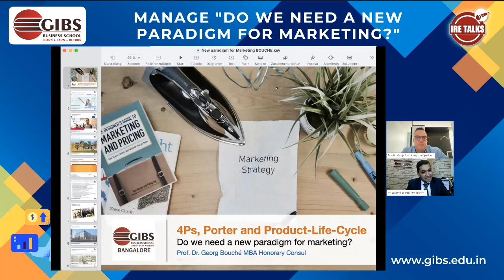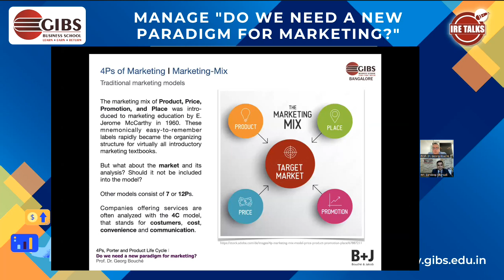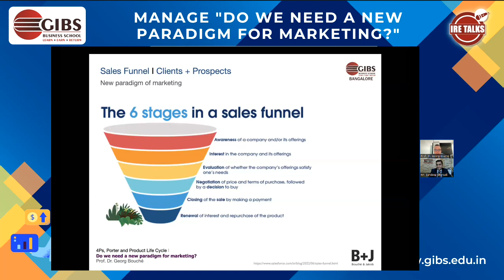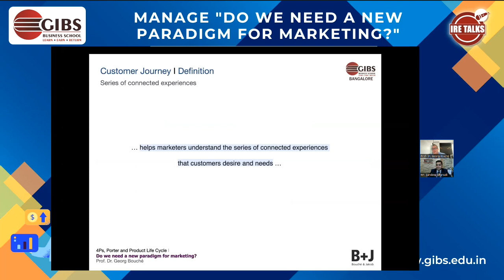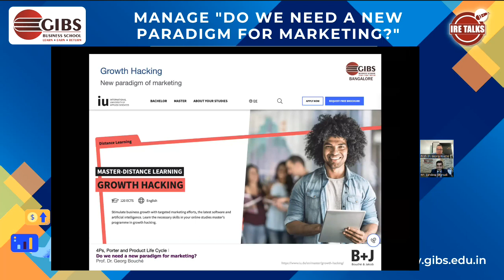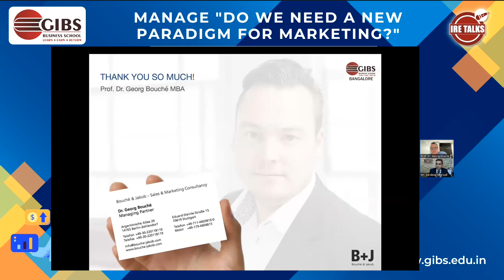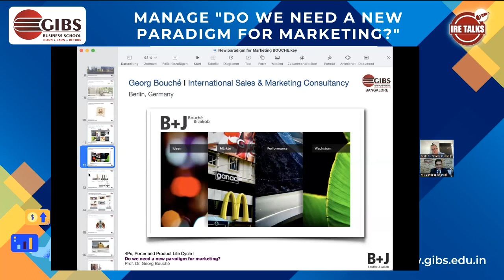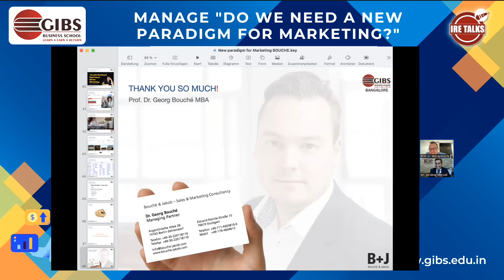Prof. Dr. Georg Bouche - Honorary Consul of The Republic of The Gambia | GIBS Business School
Georg Bouché was born in Stuttgart, Germany on December 2nd in the year 1978, where he resides again since the year 2008 after having lived abroad in the United States of America, in Ireland, in Poland, in Spain, in England and in the Republic of China.

Before having set up his marketing and strategy consultancy Bouché & Jakob in Berlin Georg has worked in Spain for a private equity company as their Business Development Manager for the Chinese market and as a Management Consultant. He has set up a representative office in China for the company. Prior to this, he established a branch office for an advertising and media agency in Munich, in the South of Germany. He also served the Katz Group, who belongs to the Koehler Paper Group as their International Sales Manager. The Katz Group produces coaster and beer mats, serving back then approximately 70 percent of the world market of beer mats. He also held a post as International Sales Director for Proline Systems GmbH in Koblenz, Germany.

His expertise and main activities lay in the field of internationalization, international and online marketing, strategic sales and business development. His clients are well-established firms from Europe and Asia, but also startups, who he supports with a lot of enthusiasm.

Georg Bouché is a full professor at IU International University, the biggest university in Germany. He has also been working as a lecturer for example at the University of Corporate Education in Mannheim and Stuttgart, at the campuses of the University of Applied Sciences of Economics and Management FOM in Stuttgart and Mannheim, FUNDESEM Business School in Spain, Steinbeis Hochschule Berlin, the University of Applied Sciences in Wuerzburg and many more.  He was working as a professor also in the city of Ulm in Germany from October 2018 until March 2020.  Currently he is a visiting professor at Université Catholique de L’Oueste in France.

Georg Bouché started his academic career at the European University Viadrina in Germany having spent also some time at the University of Almeria in Spain. He did his European MBA at the University of Birmingham in Great Britain and at FUNDESEM Business School in Spain.  He holds a doctorate degree from Liverpool John Moores University in Great Britain.

GIBS Business School is an Exclusive Business School offering PGDM - AICTE Approved Program & BBA - Bangalore University Program. GIBS Has been considered as a Top Business School in India with Best ROI College in Bangalore. GIBS has Ranked under TOP 10 Business School in India under Management Category. Being a Best PGDM/MBA Colleges in India GIBS 70% focus will be towards Practical Exposure. GIBS Accept CAT/MAT/CMAT/ATMA Entrance Test with minimum 60 percentile. GIBS is promoted & Driven by IIM Alumni and being a Top B School in Bangalore our Focus will be towards Holistic Development of IQ, EQ, SQ & HQ. GIBS is a preferred Choice for the Management student because GIBS IRE School & Finishing School is the one of the unique programs which provides best placements for PGDM & BBA Students in Bangalore. To get PGDM/BBA Admission in Bangalore aspirants can call GIBS executives any moment and clarify their queries.

When we talk about TOP 10 PGDM Colleges in India, GIBS is one amongst them and GIBS is a Non-IIM Member institution by CAT 2022 and GIBS ranked in TOP Business School Category by Top B School Survey’s like Times of India, Outlook India, Forbes India, Complaintive Success Review (CSR) Etc. GIBS Ranked 9th Best B School for BBA Placement in 2022 and Considered TOP 10 BBA Colleges in India with Unique Teaching Pedagogy (50% Practical, 20% Field Work & 30% Theory).